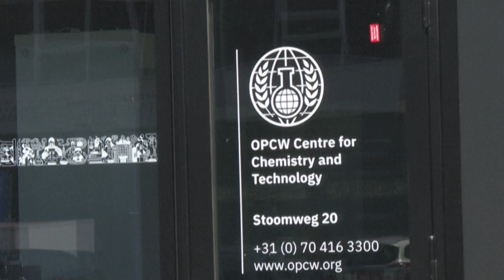Destrucción de armas químicas declaradas en el mundo terminará en unas "semanas" | AFP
El regulador mundial de las armas químicas anunció el miércoles que "en las próximas semanas" terminará el proceso de destruir las decenas de miles de toneladas de reservas de este armamento declaradas en el mundo. Built at a cost of more than 34 million euros ($37.5 million), it will include upgraded laboratory facilities, as well as storage space for the expensive and complex equipment used by the OPCW's inspectors. It will also have a training hub to instruct officials from its 193 member states to deal with emerging chemical weapon threats.